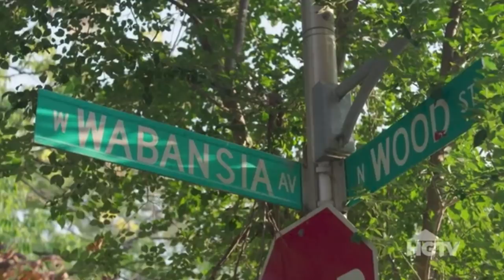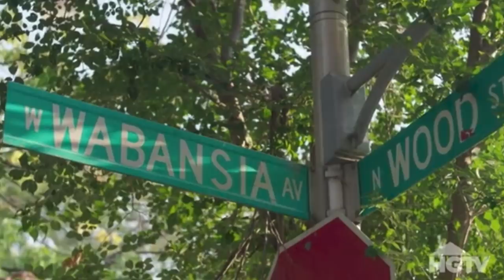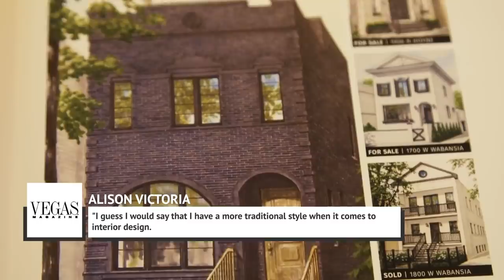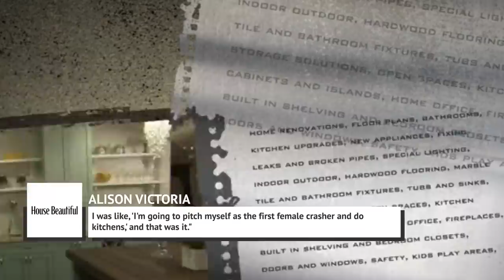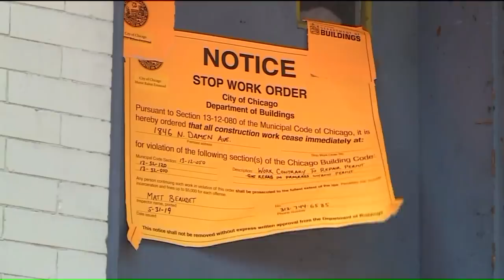The Truth About HGTV's Windy City Rehab Finally Revealed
The HGTV series Windy City Rehab sees designer Alison Victoria and contractor Donovan Eckhardt work to flip houses in Chicago, which is something that Victoria has wanted to do since she was a kid.

It may be the show that made Victoria a star, but she has been working on TV for years, first as a behind-the-scenes designer on House Crashers, and later in front of the camera on Kitchen Crashers and Hotel Impossible. From the first time the stars met to the controversy the show has faced, let’s reveal the truth about Windy City Rehab.

A lifelong dream | 0:00
Starting at home | 0:57
Betting big | 1:31
The ghost designer | 2:21
Not the first home | 3:30
A chance meeting | 4:24
Not afraid to take risks | 5:21
The truth about the ratings | 6:14
What the experts think | 6:52
There goes the neighborhood | 8:02
Got a permit? | 8:53
Patching things up | 10:09